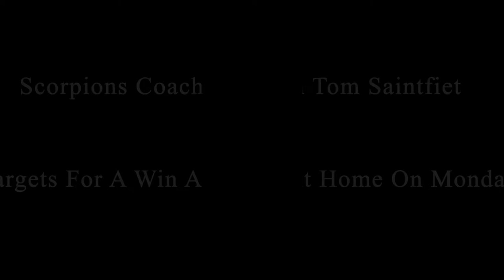Scorpions Coach Tom Saintfiet Targets For A Win At Home On Monday | BAKAU MEDIA